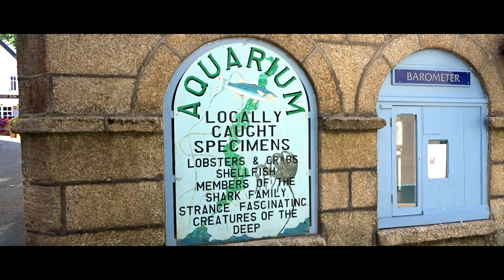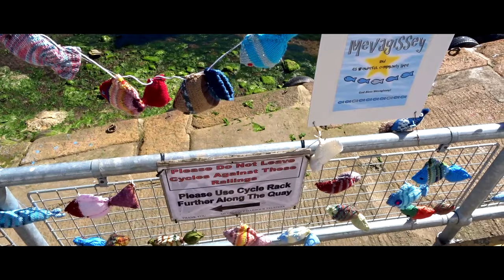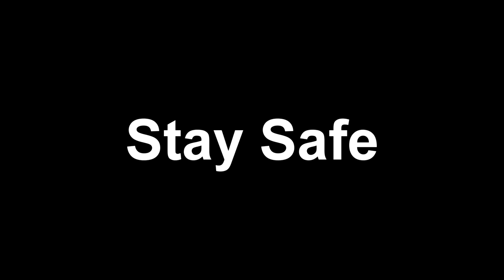A Town Called Fowey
✌✌ If You Came Down This far Big Love To You ✌✌